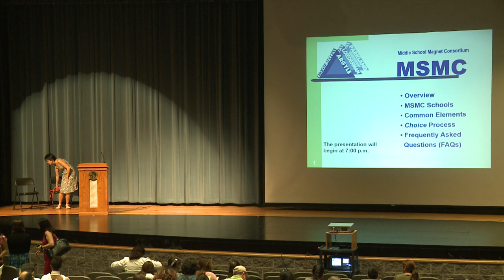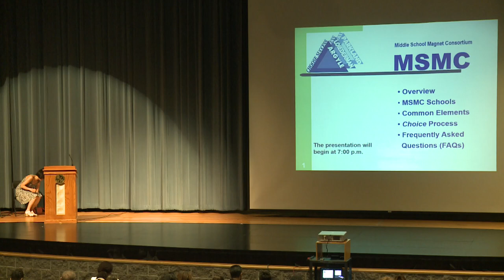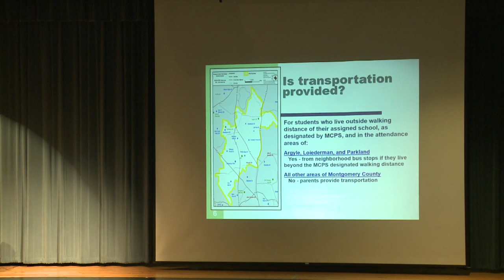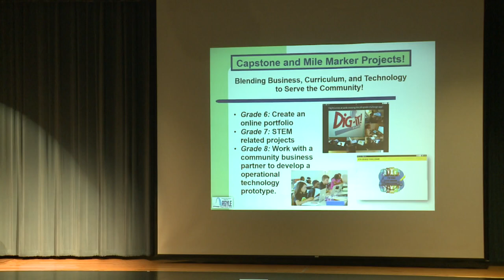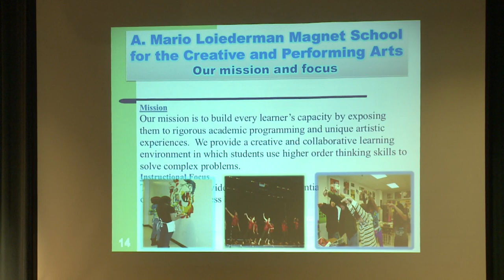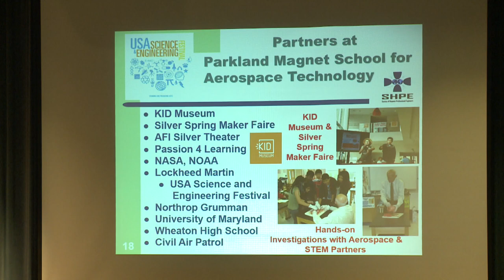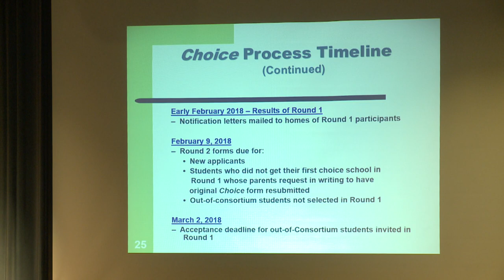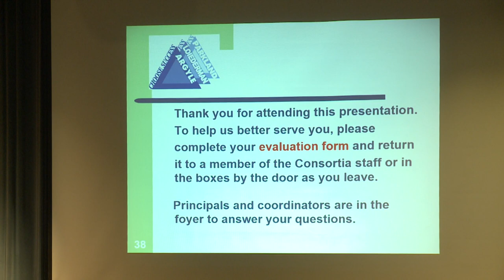MCPS Middle School Magnet Consortium Meeting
Middle School Magnet Consortium meeting at Richard Montgomery High School.